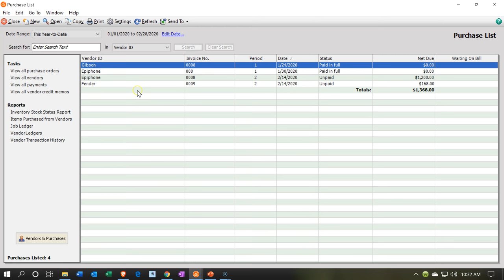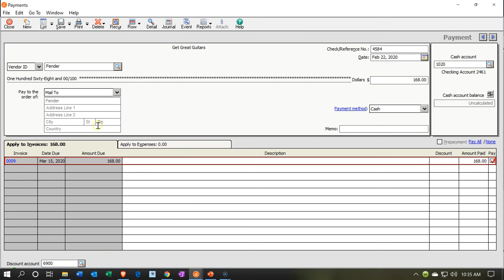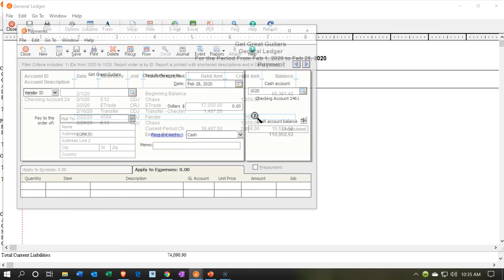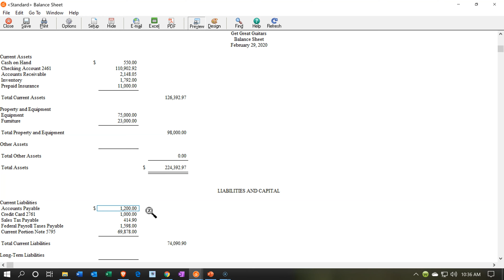Bills Track & Pay 8.50 Sage 50cloud Accounting 2020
Bills Track & Pay
Sage 50cloud Accounting 2020